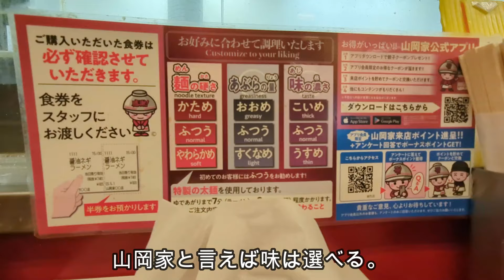グルメ情報山岡家羽生店。リアルタイム動画。